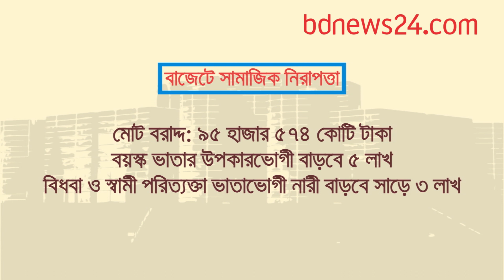করোনাভাইরাসে নজর স্বাস্থ্য, সামাজিক নিরাপত্তায় । বাজেট ২০২০-২১ । bdnews24.com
করোনাভাইরাস কারণে স্বাস্থ্যখাতে বরাদ্দ আগের বছরের চেয়ে ২৩ শতাংশ বাড়ানো হয়েছে। সামাজিক নিরাপত্তায় বরাদ্দ মোট বাজেটের প্রায় ১৭ শতাংশ।